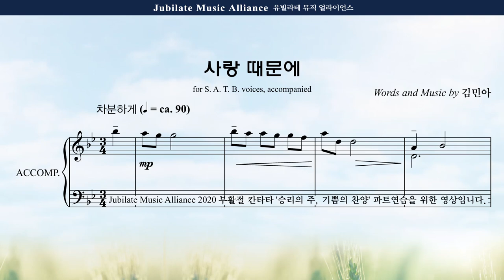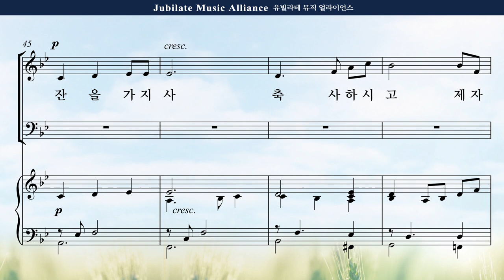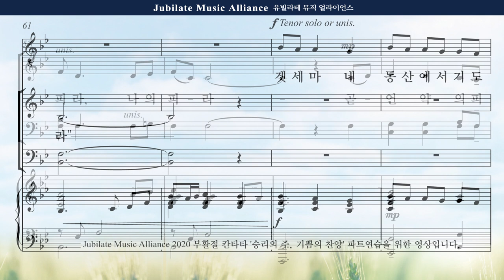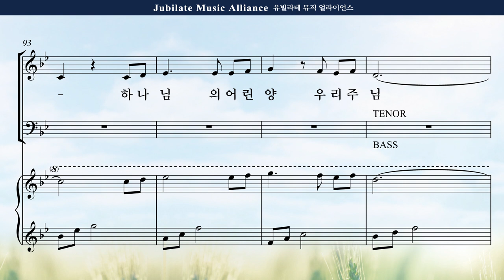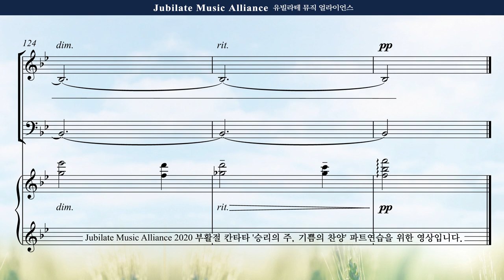[부활절 칸타타] 김민아 '승리의 주, 기쁨의 찬양' 3. 사랑 때문에